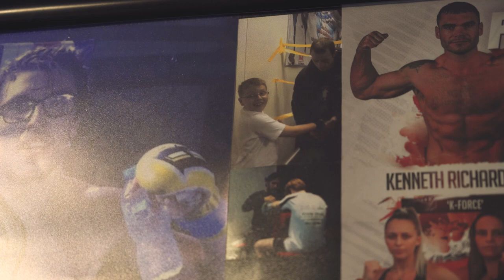Fighting Prodigy SHOCKS World-Leading Sports Consultant | Kurtis Campbell: A Future World Champion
Kurtis Campbell (20), the fighting prodigy on his way to becoming a global UFC superstar, opens his door to CSA CEO Ian Münzberger. Before all the cameras fix their attention on this talented individual, we take a raw authentic look into a day with Kurtis Campbell.

0:00 Kurtis On Pads At 4 Corner Gym
5:36 Ian's Reaction
6.23 Kurtis' Home
9:21 Kurtis Grappling At The MMA Academy
12:13 Lunch
12:38 Thai Pads At KC Fightbase
16:59 Dinner Talk
19:15 Goodbye